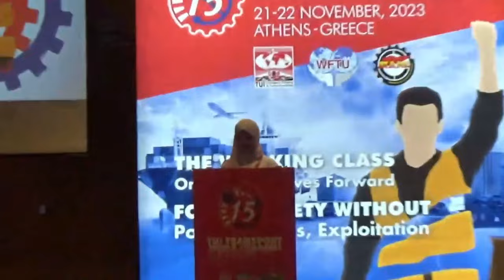Χαιρετισμός της Suzan Tayseer Salam, επικεφαλής Ένωσης Παλαιστινιακών Συνδικάτων της Ιερουσαλήμ